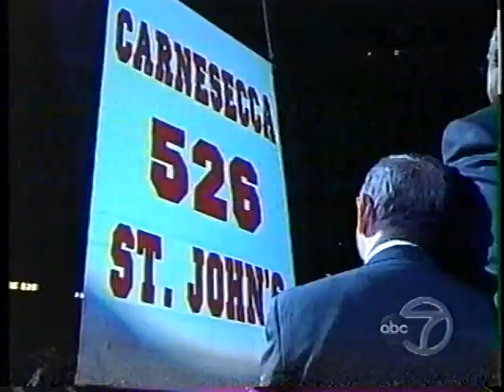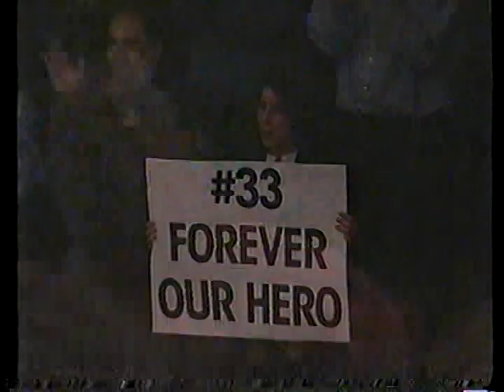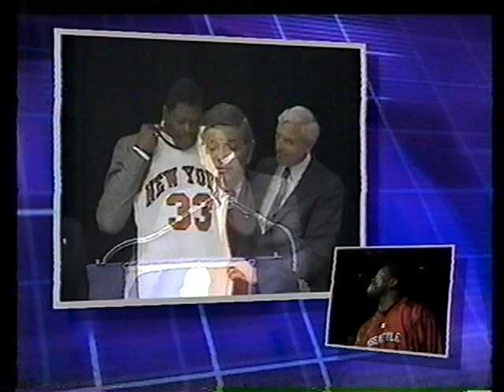2000-01 New York Sports Features - Part 2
NY Jets vs Colts highlights, NY Giants vs Redskins highlights, St. John's defeats Michigan in the BB&T Tournament, NY Giants win the 2000 NFC East Championship, NY Giants win the 2000 NFC Championship, Lou Carnesecca banner raised at Madison Square Garden, Patrick Ewing returns to Madison Square Garden,